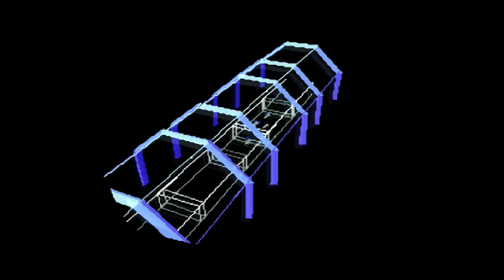SNESdrunk Plays Star Fox: Playing the Percentages - PART 4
Checking out Level 2 aka Medium...